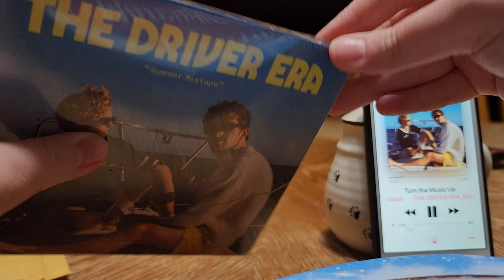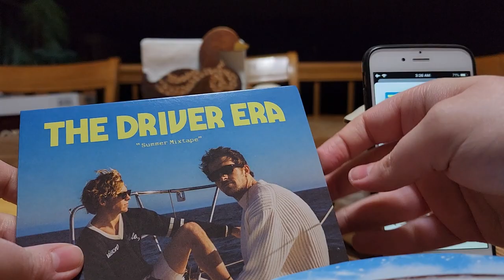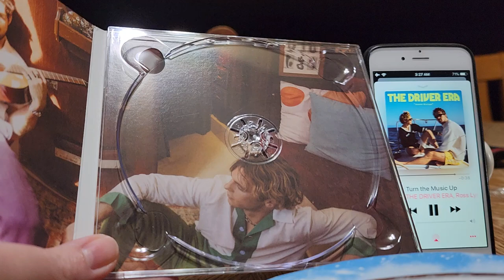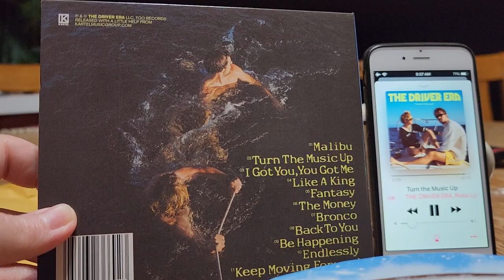Unboxing The Driver Era Summer Mixtape CD 💿 w/ background music 🎶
Videography by Nicole Damian using my moms phone Samsung S22 Ultra featuring my iPhone 6 playing Turn The Music Up by The Driver Era (Rocky Lynch singing) on Apple Music